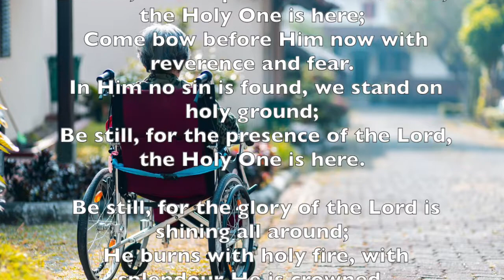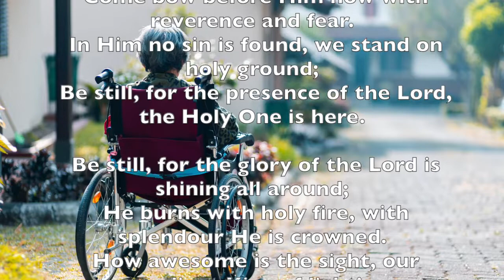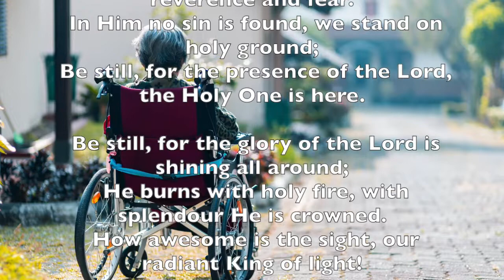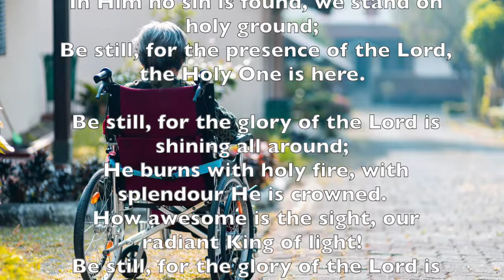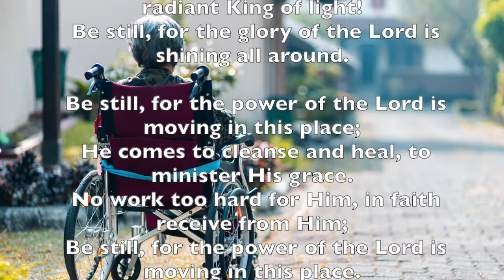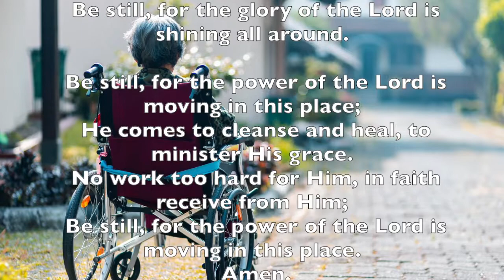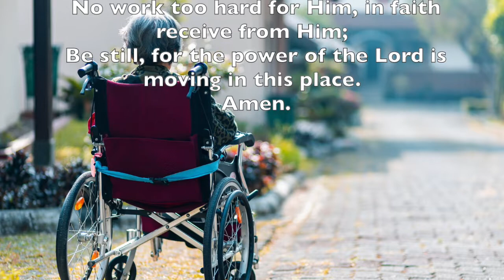Wednesday Reflection 1 June 2022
Today, Martin reflects on the story of Jesus and the disciples sharing breakfast on the beach. We end with the hymn, "Be Still, For The Presence Of The Lord".
Hymn: CC from the Church of England
CCLI #1025791​​